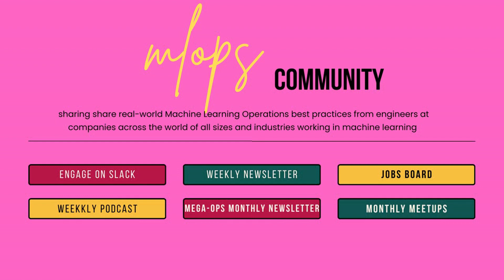From Experiment to Prompt Tracking in MLOps // Piotr Niedźwiedź // MLOps Podcast #168 clip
MLOps Coffee Sessions #168 with Piotr Niedźwiedź, Experiment Tracking in the Age of LLMs, co-hosted by Vishnu Rachakonda.

// Abstract
Piotr shares his journey as an entrepreneur and the importance of focusing on core values to achieve success. He highlights the mission of Neptune to support ML teams by providing them with control and confidence in their models. The conversation delves into the role of experiment tracking in understanding and debugging models, comparing experiments, and versioning models. Piotr introduces the concept of prompt engineering as a different approach to building models, emphasizing the need for prompt validation and testing methods.

// Bio
Piotr is the CEO of neptune.ai. Day to day, apart from running the company, he focuses on the product side of things. Strategy, planning, ideation, getting deep into user needs and use cases. He really likes it.

Piotr's path to ML started with software engineering. Always liked math and started programming when he was 7. In high school, Piotr got into algorithmics and programming competitions and loved competing with the best. That got him into the best CS and Maths program in Poland which funny enough today specializes in machine learning.

Piotr did his internships at Facebook and Google and was offered to stay in the Valley. But something about being a FAANG engineer didn’t feel right. He had this spark to do more, build something himself. So with a few of his friends from the algo days, they started Codilime, a software consultancy, and later a sister company Deepsense.ai machine learning consultancy, where he was a CTO.

When he came to the ML space from software engineering, he was surprised by the messy experimentation practices, lack of control over model building, and a missing ecosystem of tools to help people deliver models confidently.

It was a stark contrast to the software development ecosystem, where you have mature tools for DevOps, observability, or orchestration to execute efficiently in production. And then, one day, some ML engineers from Deepsense.ai came to him and showed him this tool for tracking experiments they built during a Kaggle competition (which they won btw), and he knew this could be big.

He asked around, and everyone was struggling with managing experiments. He decided to spin it off as a VC-funded product company, and the rest is history.